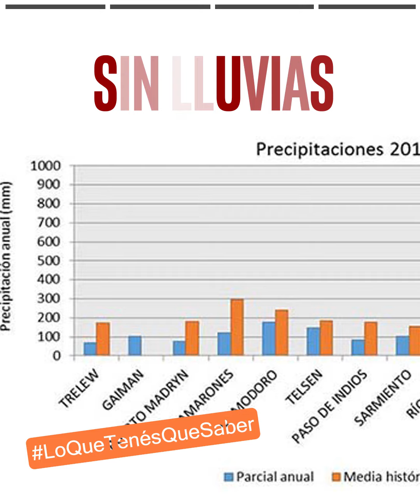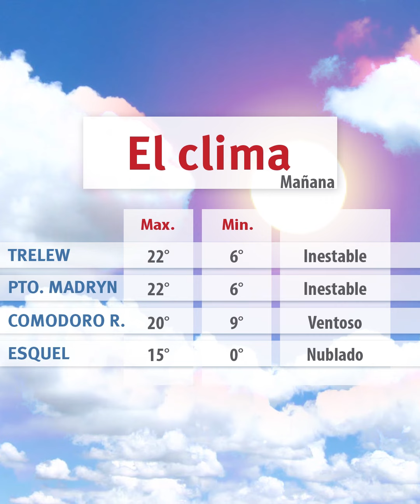Lo Que Tenes Que Saber 12-10-2018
LoQueTenésQueSaber Algunas de las principales noticias del Viernes en solo dos minutos están en JornadaPlay con Sara Mateos